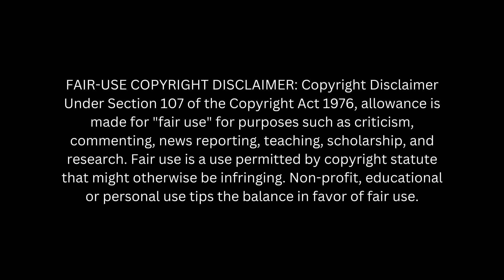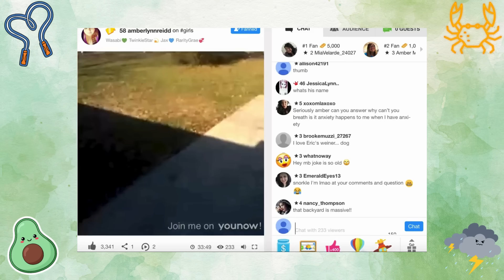Amberlynn Reid Over Reacting Compilation & Reaction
How did an avocado ruin Amberlynn's life? Let's find out together!

This video has been highly edited and includes my commentary in order to make it transformative. If you'd like to watch the unedited videos, please go to Amberlynn Reid's channel @amberlynnfreakinreid